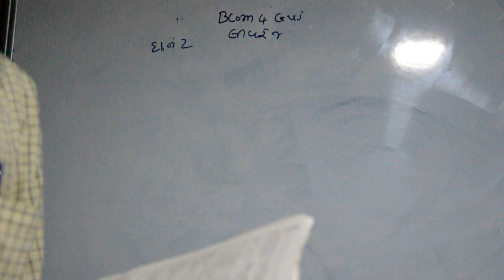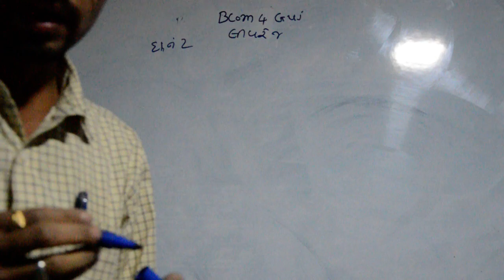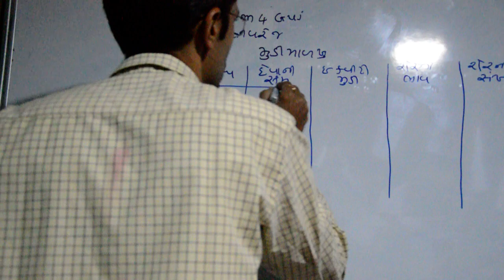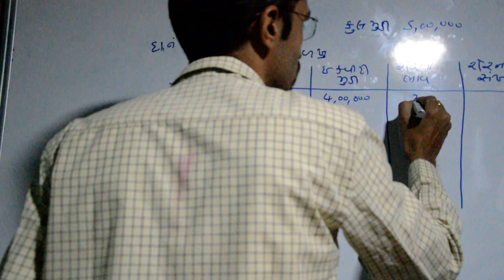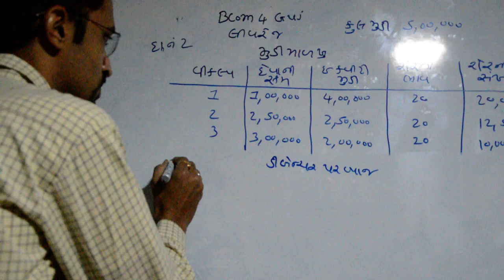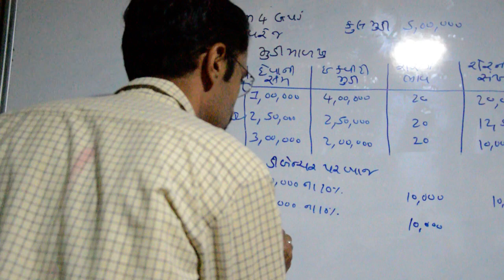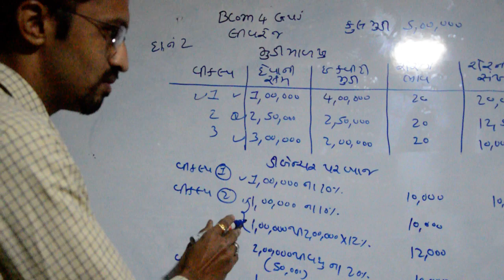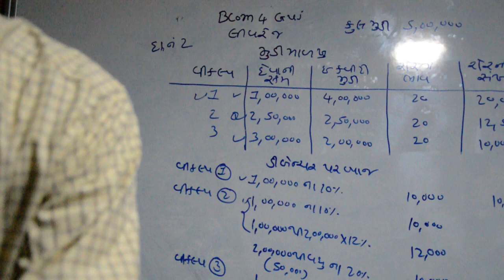L7 U1 FA 4 G